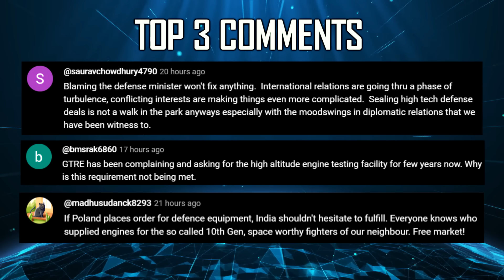Indian Defence Updates : Ghatak Bomber TVC,73000 SIG-716 Ordered,P-76 Next Gen Design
🔴 FAST HEADLINES :
1. India will commission its 2nd SSBN insarighat tomorrow.
2. India suspends 10 Kamov-31 deal with Russia
3. PTC Industries announces acquisition of Hot Rolling Mill from US : production of titanium alloy plates and sheets for aerospace and defence applications
4. Indian Army orders fresh batch of 73000 SIG-716 from US under emergency procurement
5. PM Modi speaks with President Putin, shares insights from his Ukraine visit
6. Indian Medium Machine Gu-n MAG to be exported to Europe
7. De Havilland Canada Eyes India for Supplier Base Expansion
8. Indian Naval Ship Tabar in Spain's Malaga to conduct joint exercise
9. Manta Ray full-scale UUV to start on extended missions

🔴 DETAILED HEADLINES :
10. DRDO Explores Fluidic Thrust Vectoring for ghatakucav
11. India’s Submarine Design Race Heats Up For project76
12. IAF to extend lifespan of Mig-29UPG Fighters
13. IAF mulls expanding C-295 fleet to replace AN-32